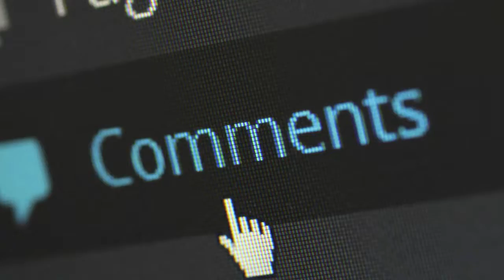Khalnayak 2 | Full movie Facts | Sanjay Dutt | Tiger Shroff | Madhuri | Subhash Ghai | Jackie Shroff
Here are some of the most Interesting and Amazing Facts about movie Khalnayak 2 Starring with Sanjay Dutt Madhuri Jackie Shroff Anupam Tiger Shroff  created by bollygrad studioz

Recent News -75 Bollywood Actresses Who Ruled The Silver Screen With Grace, Beauty And Talent

00:00- Intro
01:37- iss baar film ke song kon karega choriograph ?
02:50- kya Mohit suri Subhash ghai ko denge takkar ?

KhalNayak (English: Villain) is a 1993 Indian Hindi crime action thriller film produced and directed by Subhash Ghai. The story centres on the escape and attempted capture of terrorist criminal Ballu (Sanjay Dutt as antihero) by Inspector Ram (Jackie Shroff) and his girlfriend officer Ganga (Madhuri Dixit). The film was the second highest grossing Hindi film of 1993.

In the glimpse of Khalnayak 2 is just like Khalnayak the Director Subhash Ghai is now working on the upcoming project which will be the sequel of the Khalnayak and he is working in full pace so that we can see our favorite superstar Sanju Baba in the new avatar along with the dashing super star Tiger Shroff with his full action pack scenes and now let's talk about the movie's storyline. Basically film's storyline will be based on the Khalnayak and in Khalnayak 2 or Returns the story will be continue where it was last ended and from there we are hoping to see Tiger Shroff to take charge and make it super hit.

The film is known for its music, especially the song "Choli Ke Peeche Kya Hai", sung by Alka Yagnik and Ila Arun. The Khalnayak soundtrack album sold 10 million copies, making it one of the year's best-selling Bollywood soundtrack albums, along with Baazigar.[3] At the Filmfare Awards, it won "Best Female Playback Singer" (Alka Yagnik and Ila Arun) for "Choli Ke Peeche" and also for "Best Choreography" (Saroj Khan) for "Choli Ke Peeche".

The music was composed by Laxmikant–Pyarelal, with the lyrics being penned by Anand Bakshi.
The best known song from the soundtrack were "Choli Ke Peeche Kya Hai", "Palki Mein Hoke Sawar" and "Nayak Nahi Khalnayak". The Khalnayak soundtrack album sold 10 million copies, making it one of the year's best-selling Bollywood soundtrack albums, along with Baazigar.
Produced By Bolygrad Studioz

DESCRIPTION: here we discuss the most famous rivalry which went between Madhuri dixit and Sridevi which also came up in their movie khalnayak and now that the incident has been so old but still this rivalry is there and it is possible that history will repeat itself.

Thumbnail
Kon Banega Saroj khan ki takkar ka choreographer?

ANCHOR - Aanushka Tyagi
 WRITER - Neha Rathore
EDITOR  - Sippi